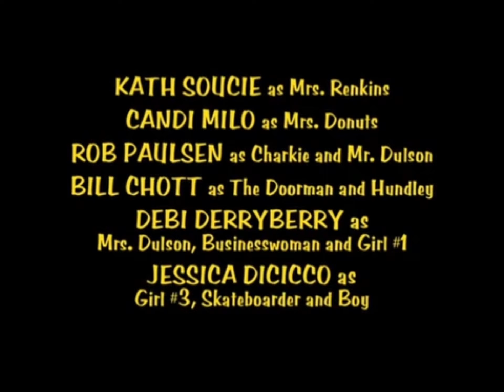Curious George DVD Rip End Credits (2006) (For